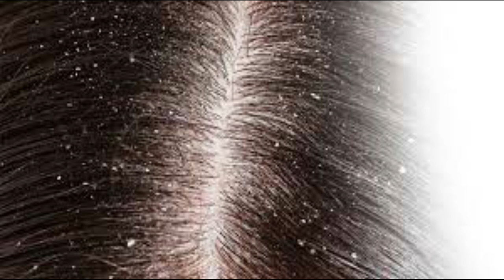හිස්හොරි වදයෙන් ගැලවෙන්නේ කොහොමද?